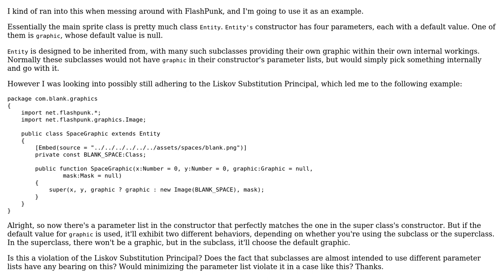Matching the superclass's constructor's parameter list, is treating a null default value as a...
Software Engineering: Matching the superclass's constructor's parameter list, is treating a null default value as a non-null value within a constructor a violation of LSP?

With thanks & praise to God, and with thanks to the many people who have made this project possible! | Content (except music & images) licensed under CC BY-SA | Music | Images & others | With thanks to user Panzercrisis user nobody user gnat and the Stack Exchange Network Trademarks are property of their respective owners. You are responsible for your own actions.